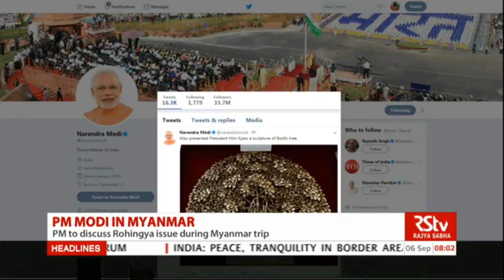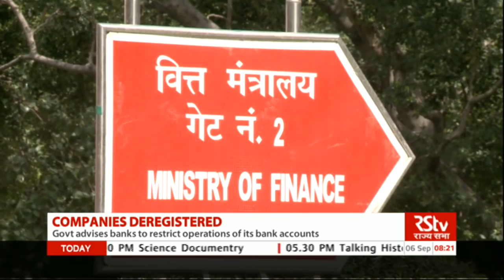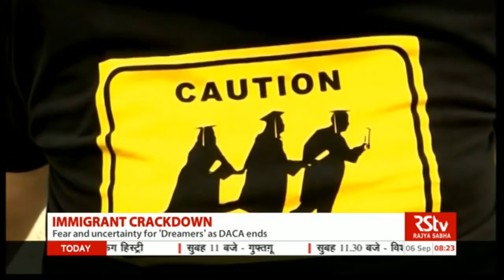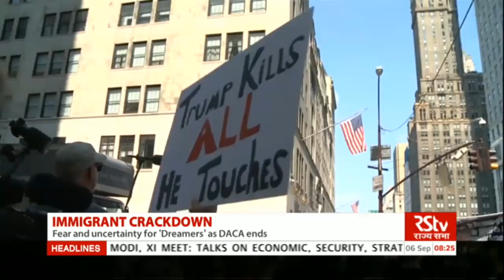English News Bulletin – Sept 06, 2017 (8 am)